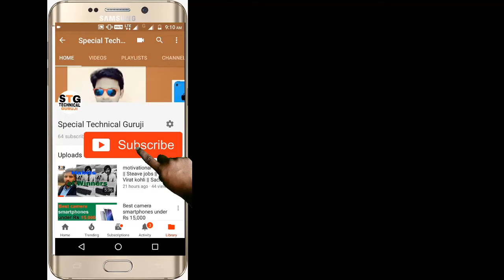xiaomi note 5|| iphone price increase ||Flipkart power Bank || airtel postpaid plans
is vedio maine bataya hai -xiaomi note 5|| iphone price increase ||Flipkart power Bank || airtel postpaid plans

About :speciat Technical Guruji is a YouTube Channel,  you will find technological videos in Hindi, New Video is Posted Everyday :)
SHOW MORE